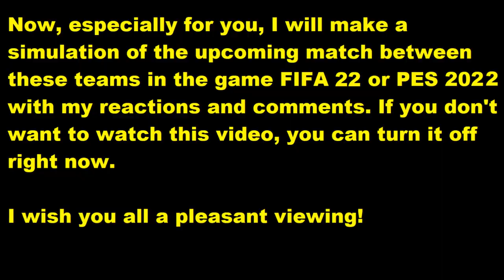Trabzonspor - Kayserispor FIFA 22 My reactions and comments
This video will play Trabzonspor - Kayserispor reactions